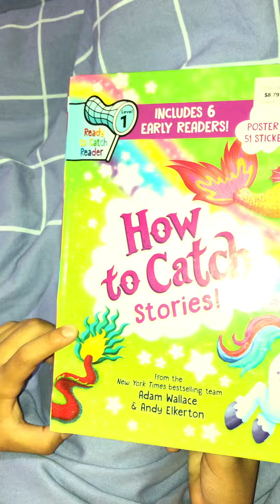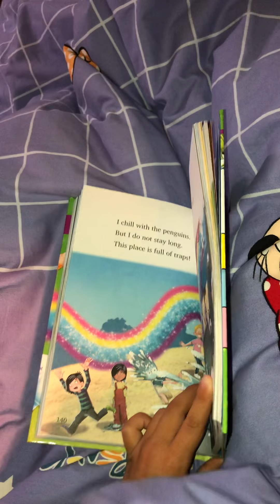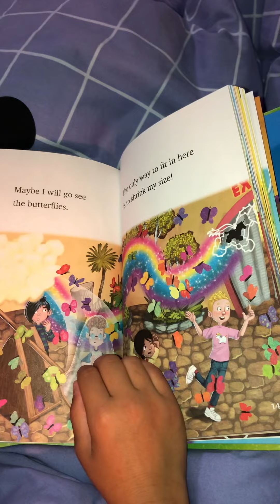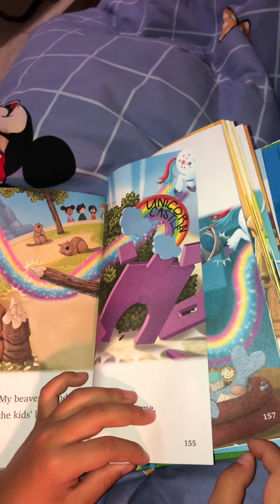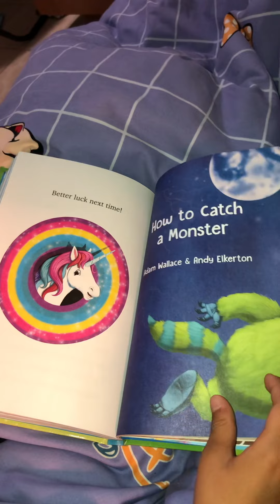How do catch stories-how to catch a unicorn (four hundred and twelve days)